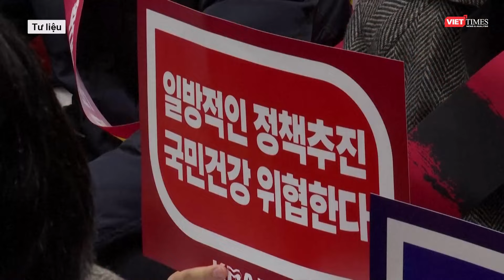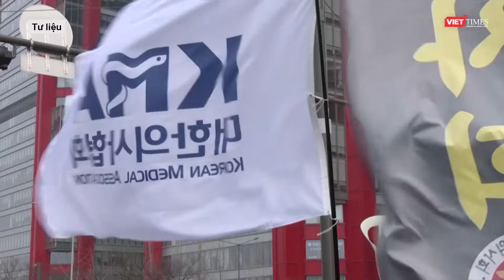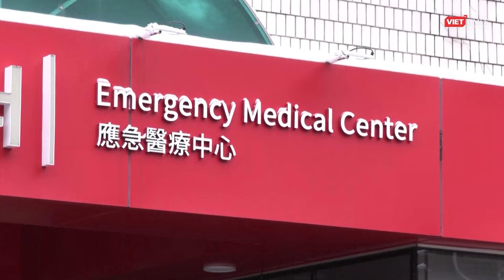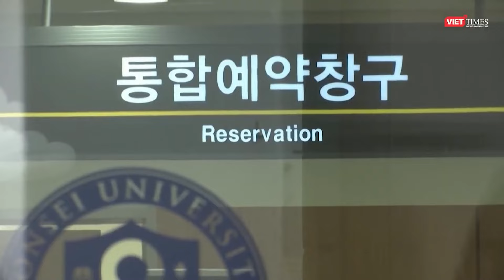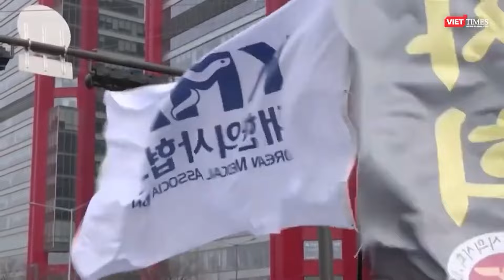Giáo sư Hàn Quốc tuyên bố 'nghỉ dạy tập thể' để phản đối tăng chỉ tiêu tuyển sinh trường y | VTs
Trong khi việc giải quyết căng thẳng tại các cơ sở y tế Hàn Quốc chưa có dấu hiệu kết thúc, các giáo sư y khoa ở nước này dường như lại tham gia kế hoạch phản đối tăng chỉ tiêu tuyển sinh của các trường đại học bằng cách xin nghỉ việc.